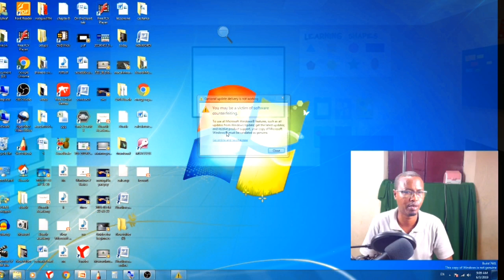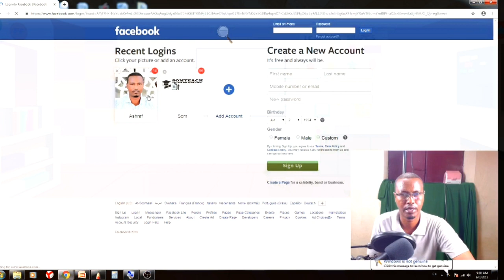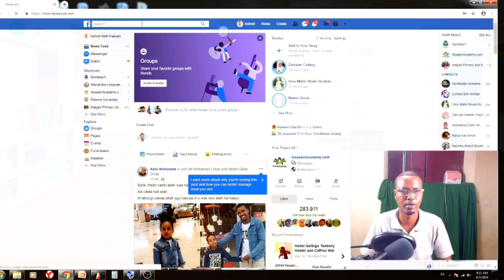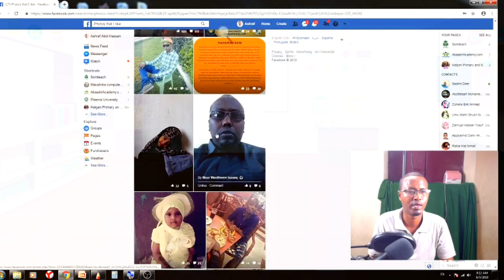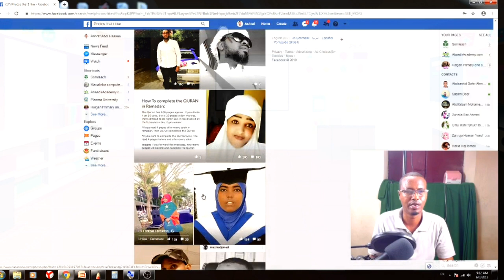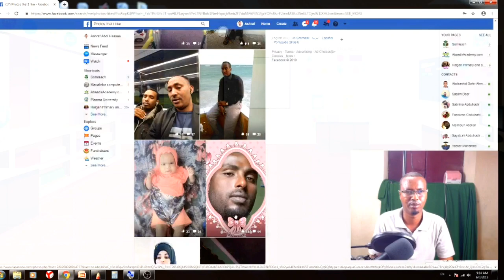Arag sawirada Facebook ee like aad saartay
how to see pictures you liked on phasebook